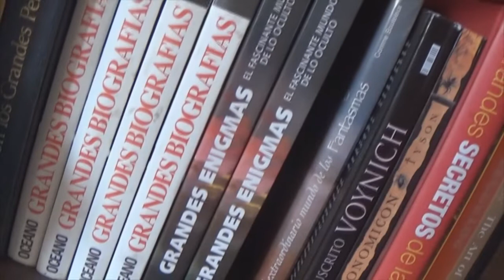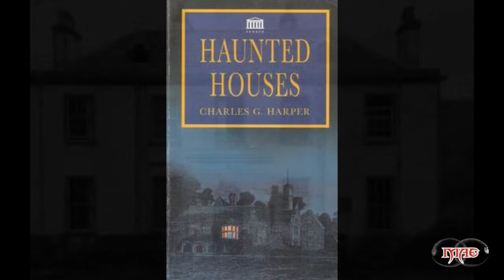La Maldición de la Casa Ballechin en Escocia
Fuente Original:
Haunted Houses, Charles G. Harper, págs 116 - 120
Inverosimíl: Reader's Digest

Otras Fuentes/Enlaces de Interés